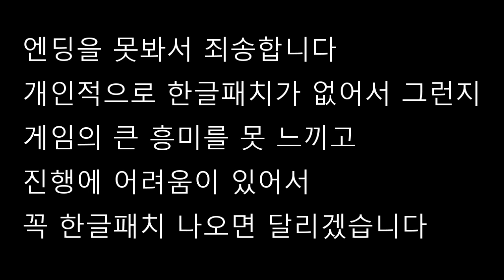프레이] 신작 공포게임 실황 우주 괴물들이 온다 [Prey] -푸린-